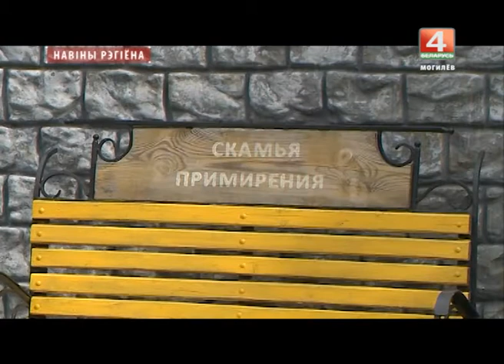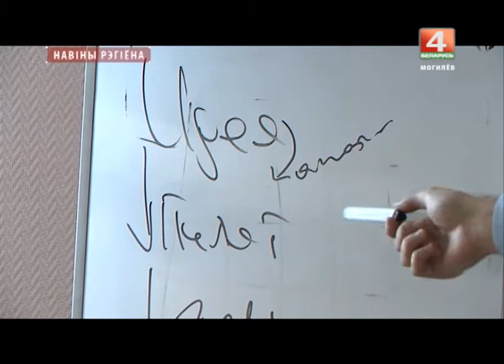Новости 24.07.2017 выпуск 20:30